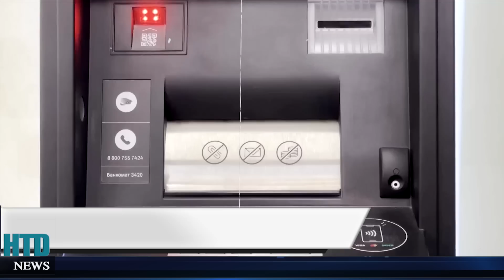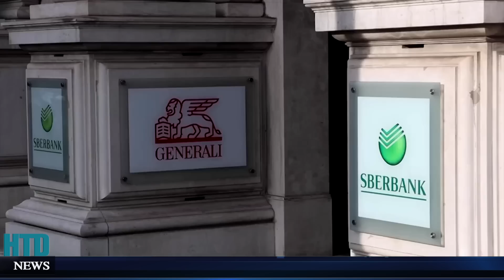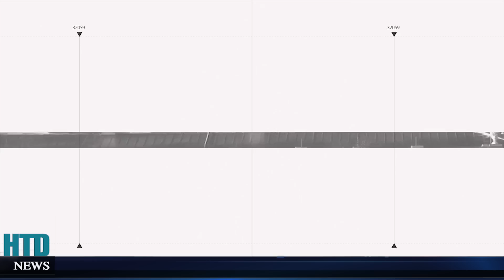CẢNH TƯỢNG NGOẠN MỤC Ukraine khai hỏa tên lửa Mỹ rượt đuổi bắn nổ tung Su-25 Nga trên bầu trời